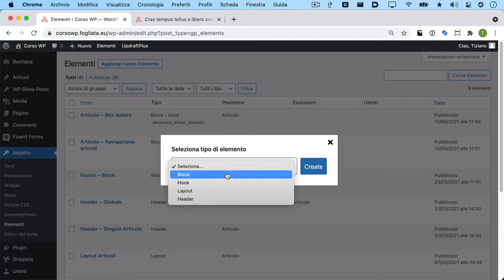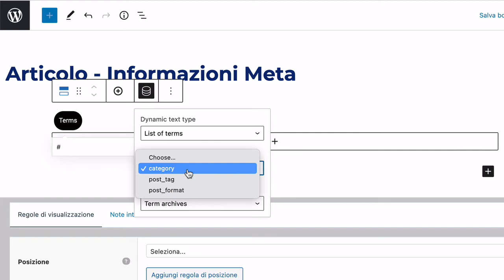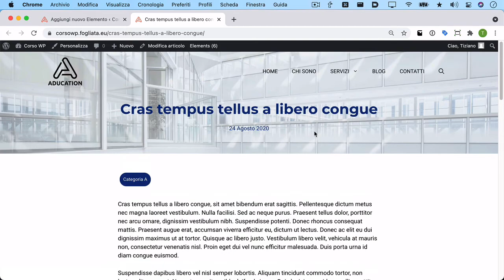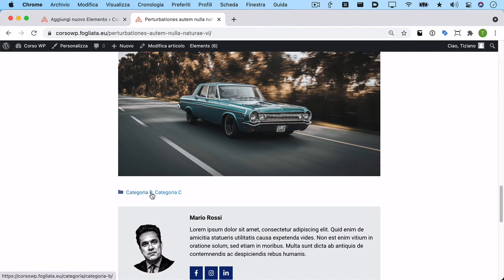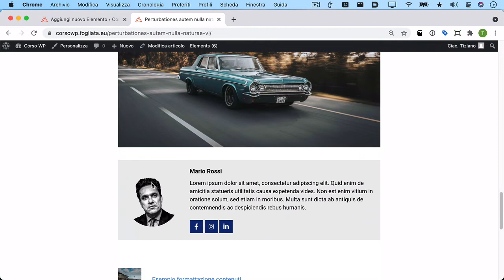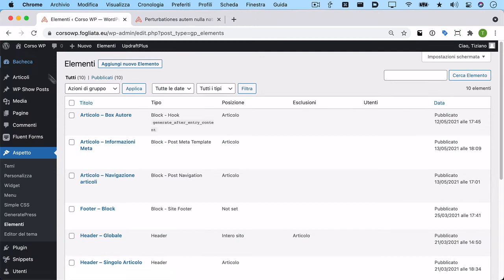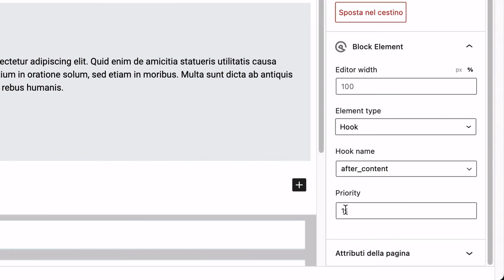Crea il tuo sito WordPress - Post meta con GeneratePress Elements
La funzione Elementi di GeneratePress permette di personalizzare anche le meta informazioni negli articoli (o nelle pagine). Queste meta informazioni sono il nome dell’autore, la data di pubblicazione, le categorie o i tag associati a un articolo. In questa lezione ti mostro anche i template già pronti per i vari Elementi che è possibile personalizzare con GeneratePress.